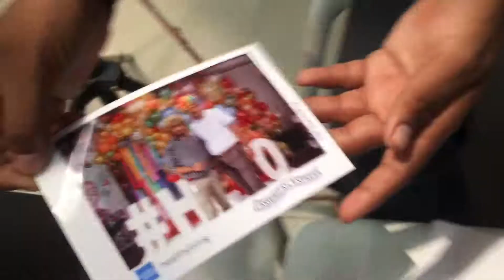Mirror Me Booth: The Astounding, Magical Photo BootH - Mumbai , India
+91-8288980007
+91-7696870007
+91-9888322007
Contact verified Photo Booths Manufacturers, Photo Booths suppliers, Photo Booths exporters wholesalers, producers, retailers and traders in India.
Hollywood style photobooth rentals for weddings, corporate events and private  photo booth backdrop amazon
photo booth backdrops for sale
photo booth backdrop wedding
custom photo booth backdrop
photo booth backdrop walmart
photo booth backdrop frame
parties. Photobooth rentals at affordable cost, service across India, Call today! Quality Services. In Business Since 2016. Chat Support Available. Professional Care India Photo Booth, India Photo Booth Suppliers and Manufacturers
Photo Booth Manufacturers Photo Booth Manufacturers in Andheri  Photo Booth Manufacturers in Andheri East. Photo Booth Manufacturers in Thane West. Photo Booth Manufacturers in Malad West. Photo Booth Manufacturers in Borivali West. Photo Booth Manufacturers in Mira Road. Photo Booth Manufacturers Photo Booths - Manufacturers & Suppliers in India

selfie booth props,
Manufacturers,
Punjabi wedding
Photobooth photo booth foto booth
Selfie booth selfiebooth magic mirror magicmirror magicmirrorwala
Destination wedding in india
Prmotions events exhibition trade fairs
Party Photo Booth for Hire in Delhi
photo booth app
photo booth set up delhi
photo booth squad
photo booth price in india
bollywood parties
celebrity parties 2019
celebrity parties 2019
Indian cites
Looking for that something extra at your party. Then you have found the perfect thing with our photobooth or magic mirror!
c#magicmirror photobooth marturii photographer photography amintiri marturiifrumoase petrecere party bucuresti romania calarasi constanta cabinafoto fotografii ionutfloricescu oglindafotofloricescu. A new & unique take on the classic photo booth, the Magic Mirror is available to hire in india for weddings,
The Magic Mirror Booth is the latest photo booth concept. Launched in 2016 the Magic Mirroris sweeping the nation Surprise & Loving Decoration At Home / Creative Theme Decoration/ Best Party Planner. Decoration. on Anniversary or. Surprise & love Ones. Creative & beautifull.
Big Selfie Photo Booth - Big Selfie Magic Mirror Photo
First Time In India  Mirror Me Booth: The Astounding Magic Mirror Photo Booth
Photobooth, Magic Mirror Booth, Selfie Mirror

craftworld events mumbai maharashtra
 events companies
 event management companies mumbai
Best Event Organisers in Mumbai.
tantraa events Corporate Event Services Providers in Mumbai, कॉर्पोरेट इवेंट सर्विस सर्विस प्रोवाइडर, मुंबई, Maharashtra corporate Events in Mumbai corporate Events. business corporate. Mumbai 499. business finance. startup business. banking business. Mumbai 2500. artificial intelligence#ai. startup business. Navi Mumbai 3000. artificial intelligence#ai. ThaneFREE. training course#business. shutterbug photo booth mumbai

balloon decoration price

balloon decoration in andheri

balloon decoration at home

hotel room decoration for birthday in mumbai

balloon decoration in borivali
Mumbai Balloon Decoration is a leading and skilled Balloon Decoration Management Company based in Mumbai, India.
balloon decoration courses in mumbai Balloons Decoration & Surprise |
Balloon Decoration Services in Mumbai, बैलून डेकोरेशन
balloon decoration for birthday party